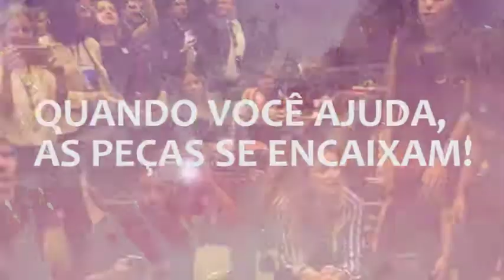As Apaes não podem mais ser responsáveis por educá-las.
O Espírito Santo é o único estado da Nação onde foi implantado plenamente o sistema de Atendimento Educacional Especializado (AEE) para crianças com necessidades especiais e específicas. As Apaes não podem mais ser responsáveis por educá-las. Mas apesar disso, essas crianças ainda não estão tendo seus direitos garantidos em escolas de ensino regular.